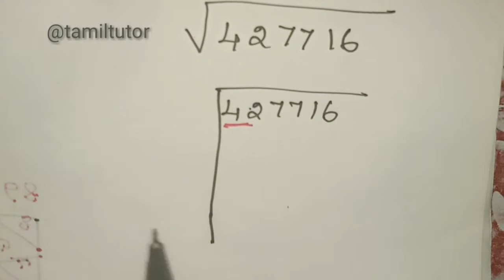Maths Shortcut : Six digit Square root | secret Math Tricks